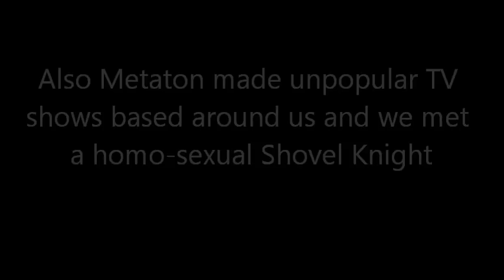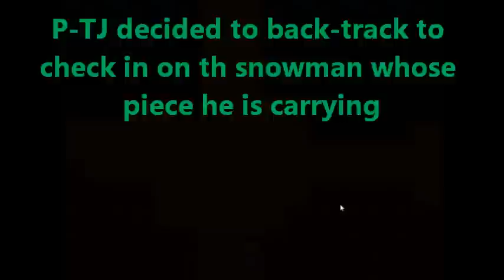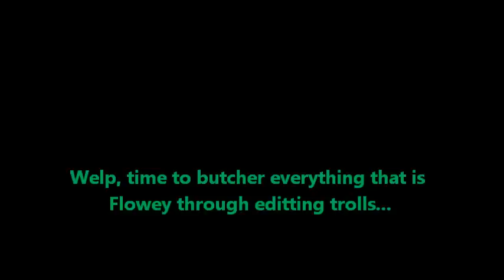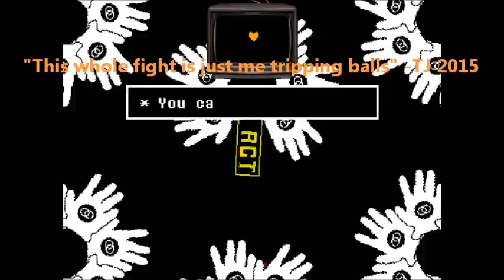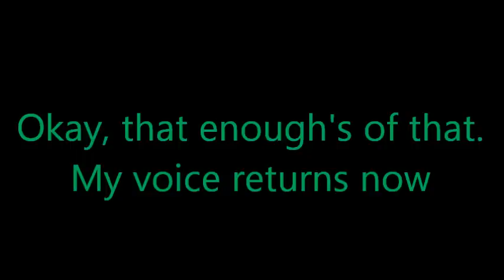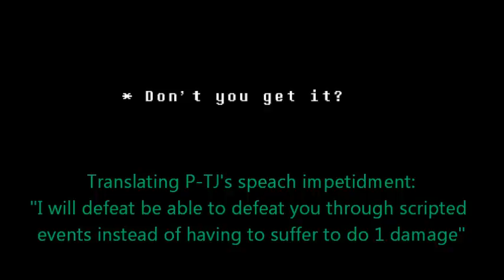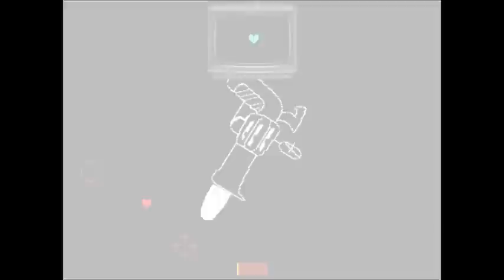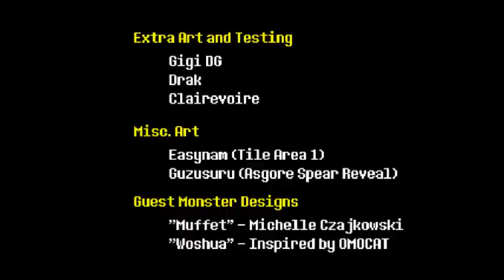Jump-cut Undertale Part 5 - The Finale... and stuff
Featuring Merasmus as Flowey.

Seriously guys, thank you all for enjoying this series as much as I have  making it. There's some big plans for this channel coming up